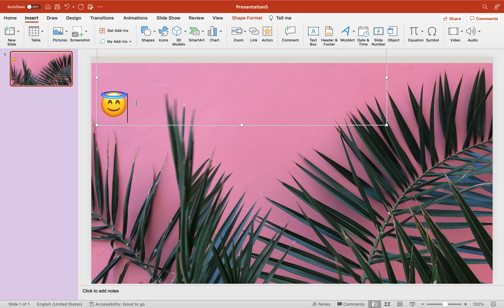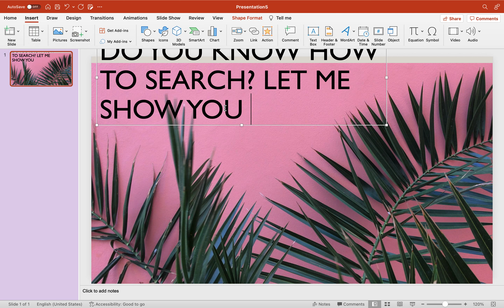How to add SMILEYS / EMOJIS in a PowerPoint slide